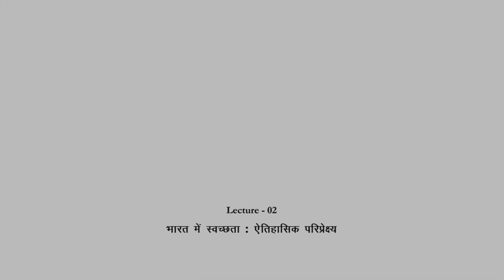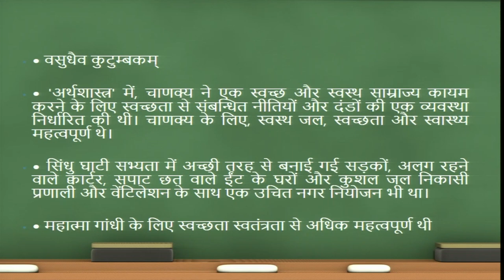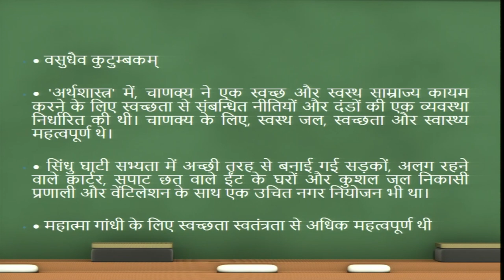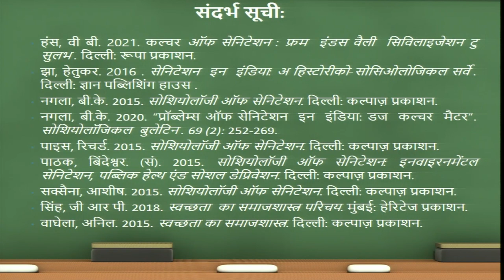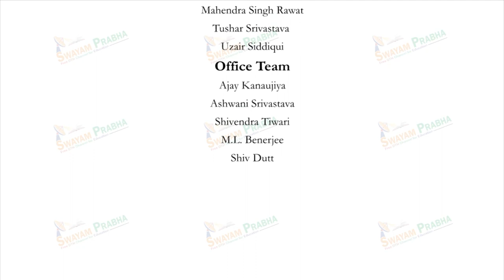भारत में स्वच्छता: ऐतिहासिक परिपेक्ष्य